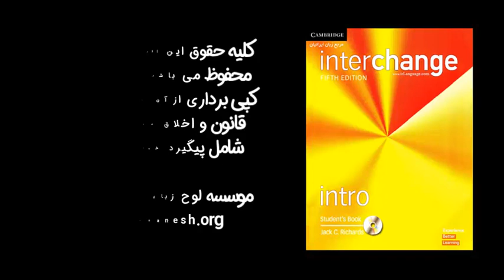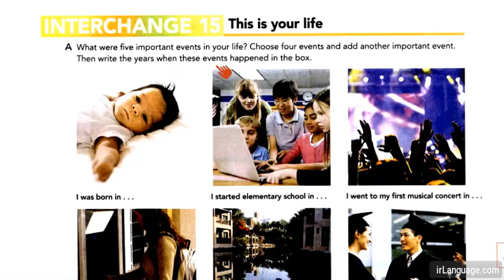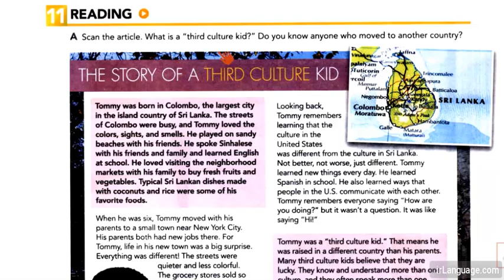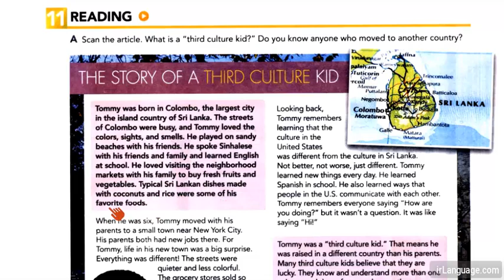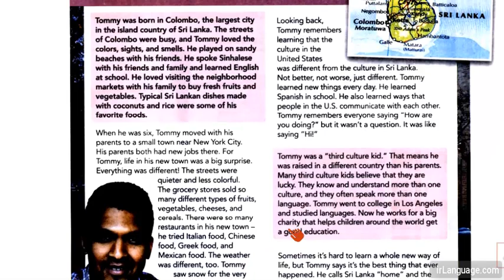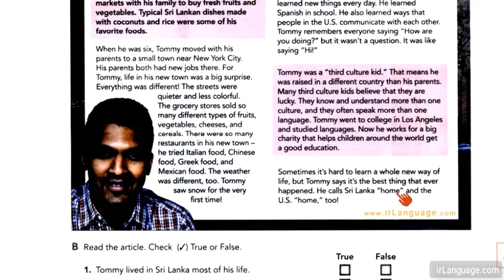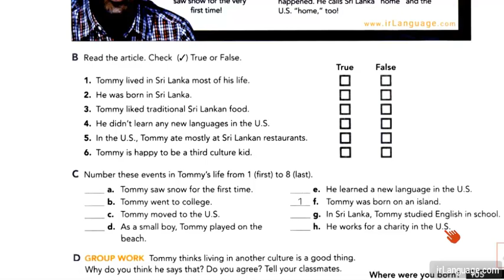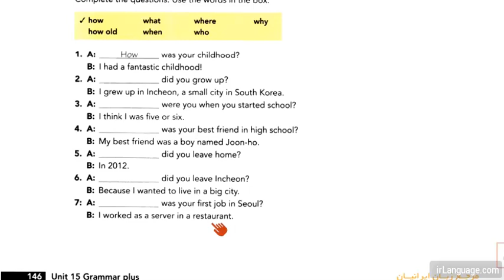تقویت لهجه انترچنج